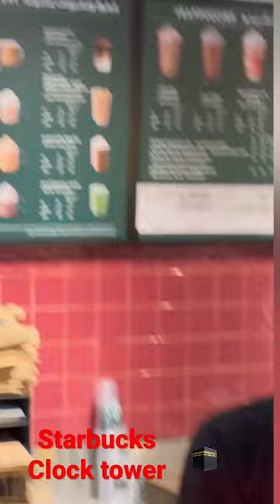hajj2022 07 06 - Starbucks at clocktower